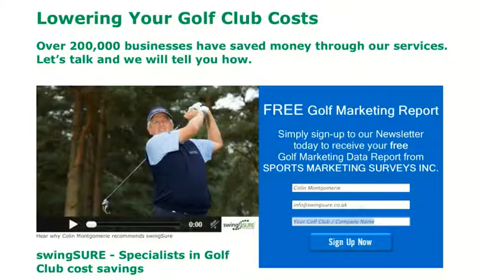Colin Montgomerie on swingSURE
Colin Montgomerie talks about the swingSURE cost saving service and how Golf Clubs can save on their running cost savings and add more to their bottom line.